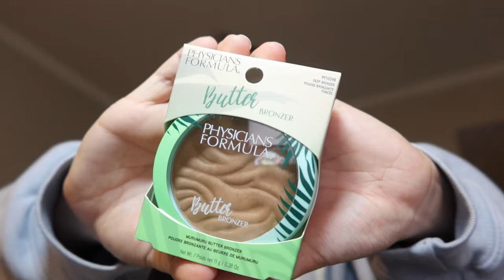Buying NEW Sony ZV-1 & more goodies 🛍️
Shopping for the BEST Vlogging Camera! As well as running errands and spend the day with me! 🛍️

Intro Credits: @onavhs on Instagram 🫶🏼